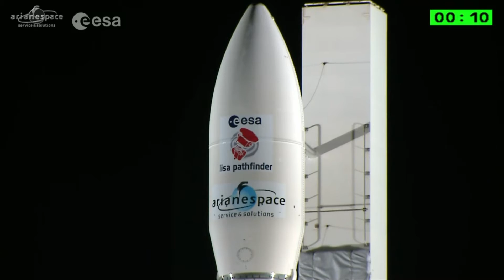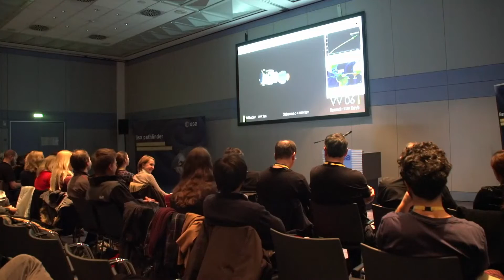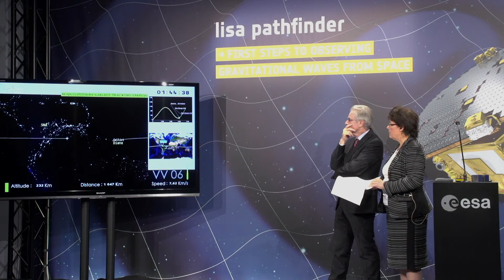The path to LISA: The launch of the LISA Pathfinder satellite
LISA Pathfinder: Follow some of the scientists who made it happen as they recapture the exciting times of the first steps into the era of gravitational waves in space.

A year ago, on december 3rd 2015 at 04:04 GMT the Lisa Pathfinder Mission lifted off from European Space Agency's space center in Kourou, Guiana. After 10 years of designing, building and testing, LISA Pathfinder had a picture book launch on a Vega rocket which propelled the satellite into a safe low earth orbit for the following month-long journey to Lagrange point L1 about 1.5 million km from Earth. LPF went online in March and performed spectacularly, far exceeding all expectations. LISA Pathfinder created the quietest place known to humankind, demonstrating that the technology onboard is a perfect option to measure gravitational waves in outer space.